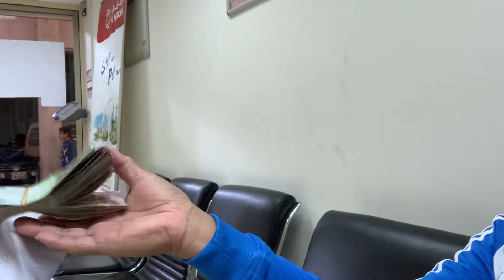YouTube Sahod is real Our 2nd revenue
After 10 days nakuha ulit namin ang aming 2nd revenue sa YT.

📷 GEAR that I'm using:
Sony A6400
iPhone Xs